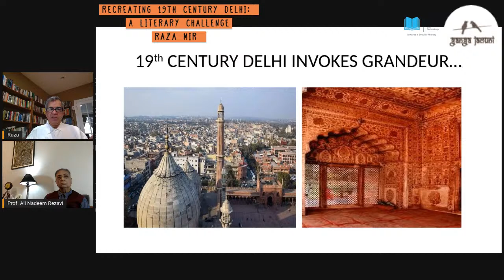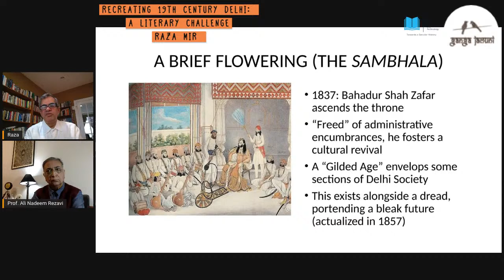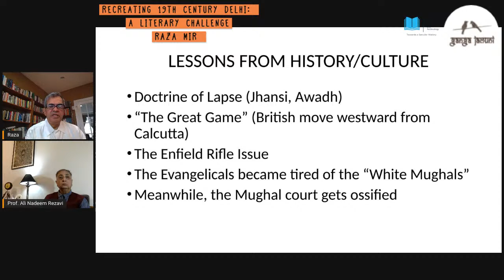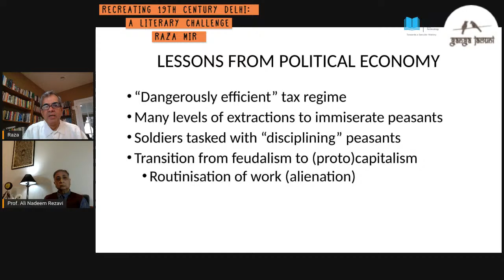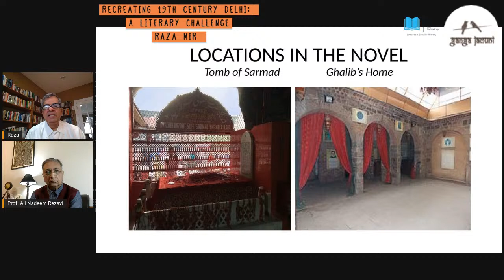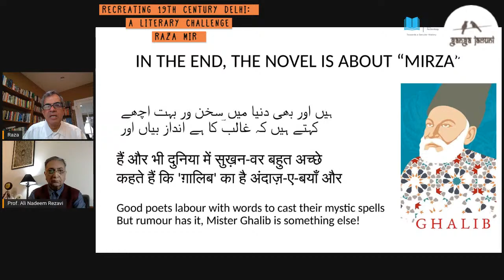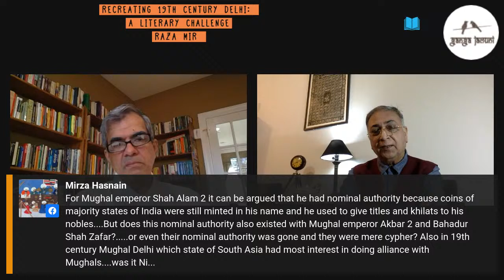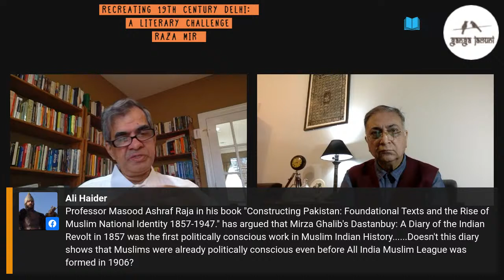Recreating 19th Century Delhi: A Literary Challenge with Raza Mir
Acclaimed author Raza Mir's latest book, Murder at a Mushaira unites a poet with a detective. Both are devoted to the fundamental act of observation; both are students of human nature and behaviour, and there can be fewer puzzles more complex than human motivation. Mir's historical crime novel introduces us to Asadullah Mirza “Ghalib”, Poet Laureate to the last Mughal emperor, detective extraordinaire. The book is set against the backdrop of the 1857 mutiny, a time of chaos and tension, where the last vestiges of the noble class caught in a losing war with the British Empire and The East India Company for the soul of India.  At a mushaira held by Nawab Iftikhar Hasan, a prominent poet, Sukhan Khairabadi, is found murdered, an ornate dagger sticking out of his chest. Upon the discovery of his body, the witness gazes fondly upon the aesthetic beauty of the murder weapon and spends a few moments of quiet elation before raising the alarm.  In solving this murder Ghalib must navigate a devastatingly complex nexus. How did Raza Mir manage to weave such a complex web of a murder mystery set in the historical times and what kind of primary and secondary sources did he use to develop his content are some of the issues we will discuss today.

Raza Mir grew up in Hyderabad, and teaches management at William Paterson University, USA. Other than Murder at a Mushaira, he is the author of The Taste of Words: An Introduction to Urdu Poetry and the co-author of Anthems of Resistance: A Celebration of Progressive Urdu Poetry.